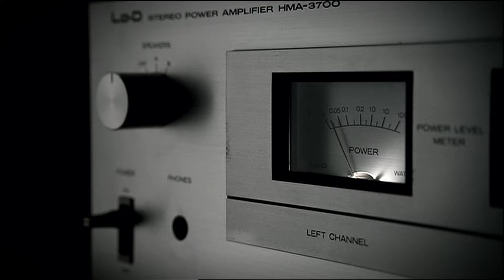宮野真守「BE」MUSIC VIDEO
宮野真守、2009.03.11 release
1st ALBUM「BREAK」
より、「BE」MUSIC VIDEO